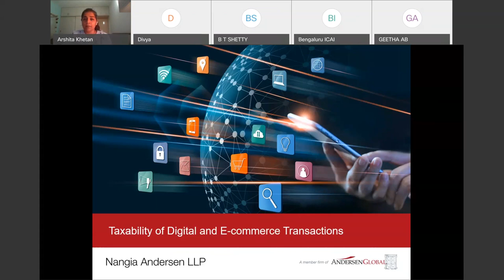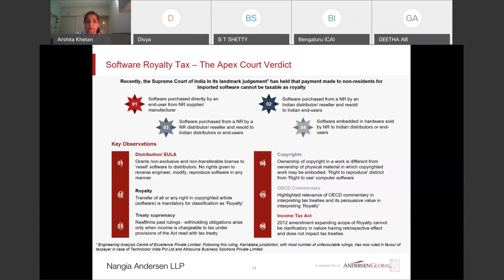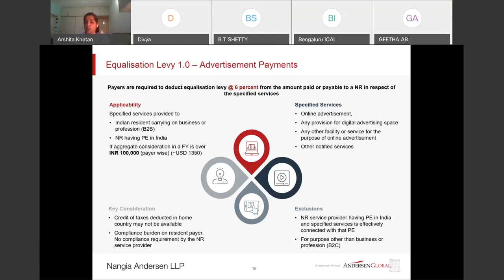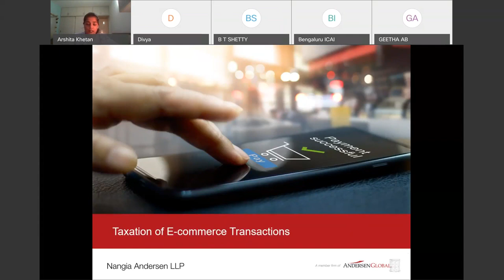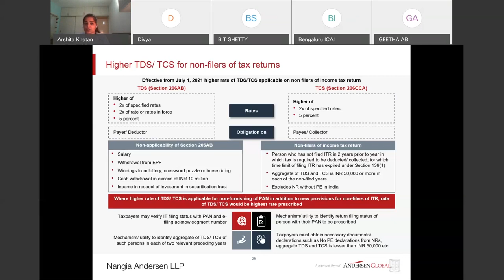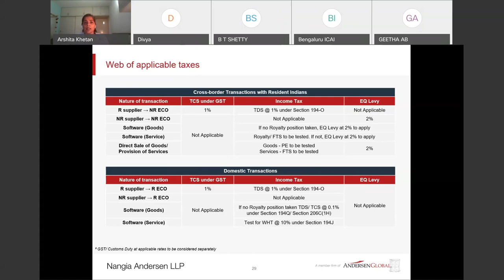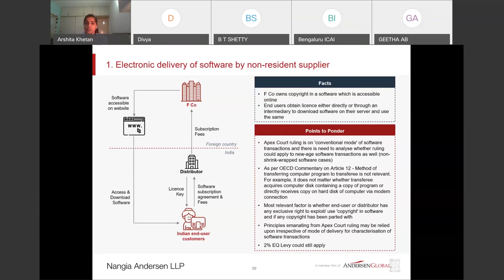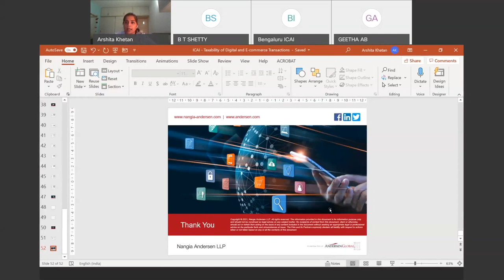Taxability of digital and e commerce transactions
on 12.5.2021 by CA Arshita Khetan